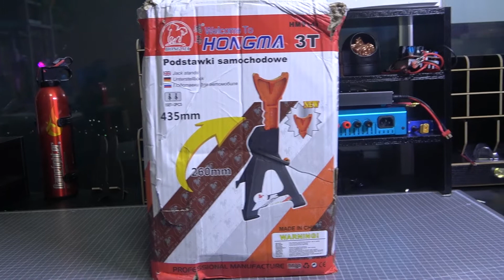안전말목 자키스탠드 제품리뷰. 용접상태 꼭 확인하세요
안전말목 4개 구입했는데, 용접 상태가 ㅜㅜ
볼불복 이겠죠?? ㅜㅜ